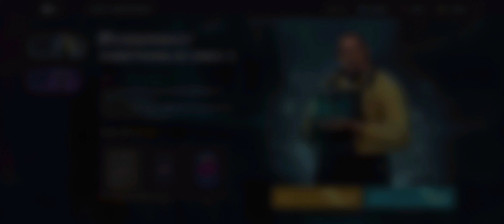Shadow Fight 3 | Couldn't Fight Lvl 6 Acolyte 🗿 but I got VOID ANIBOT set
How it works for Play Points: Every week, you're given a certain amount of points based on luck, and eventually you can have hundreds of it and transfer it into play store credit (transfer credit into money). In this case, I spent 716 play points (7.16$) to get the set.